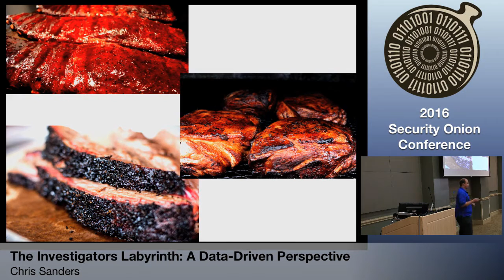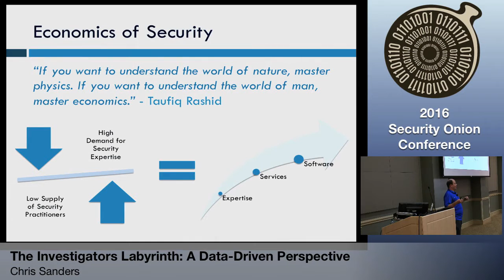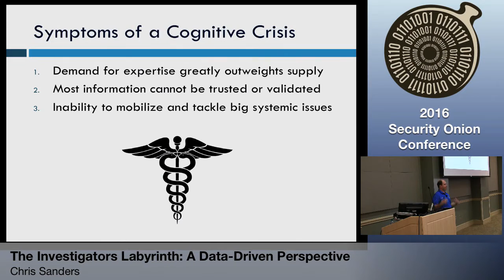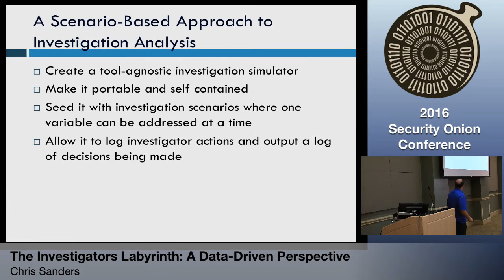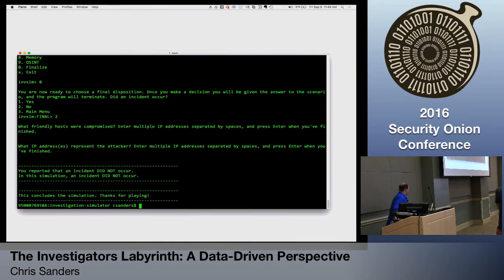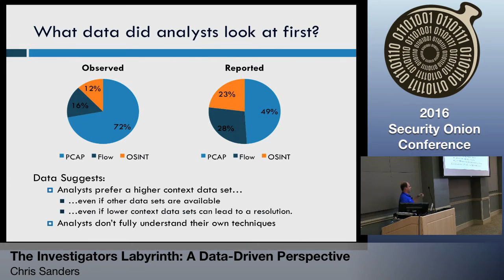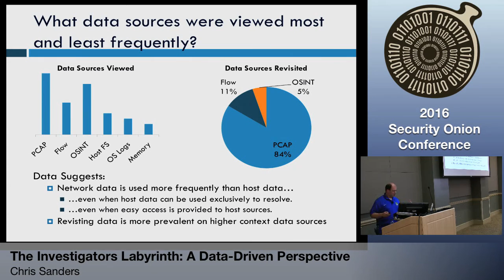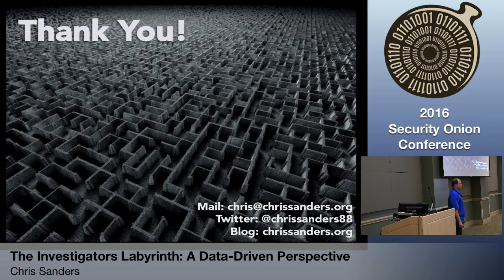Security Onion 2016: The Investigators Labyrinth - Chris Sanders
Chris Sanders - @chrissanders88

"The Investigators Labyrinth: A Data-Driven Perspective"